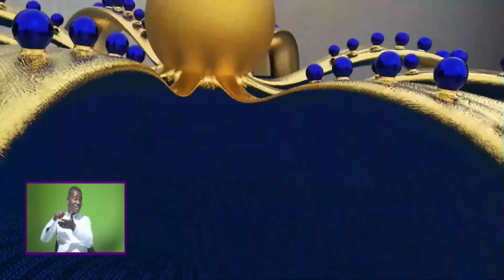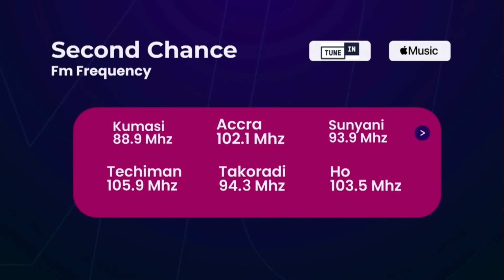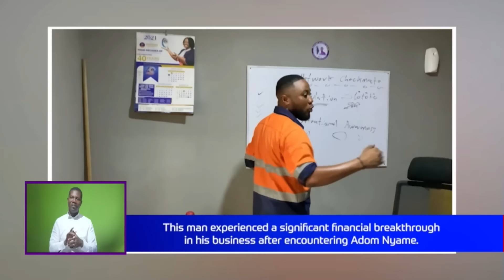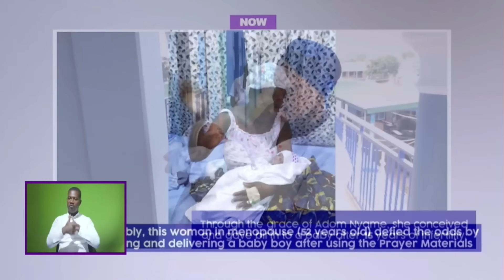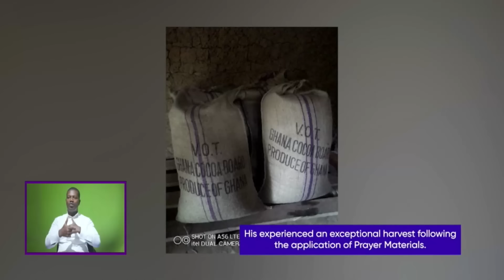(...sermon) REVELATIONS | Sun 14th April, 2024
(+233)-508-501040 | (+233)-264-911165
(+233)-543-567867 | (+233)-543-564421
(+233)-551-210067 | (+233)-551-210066